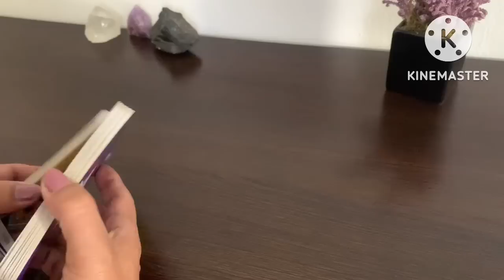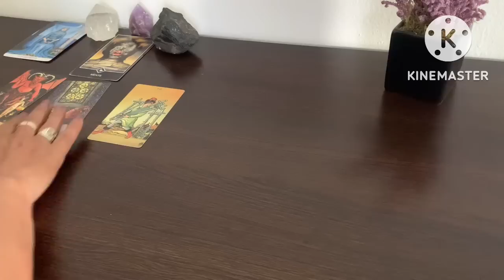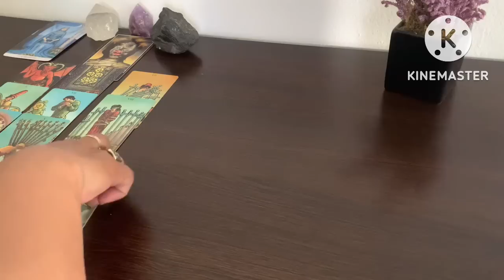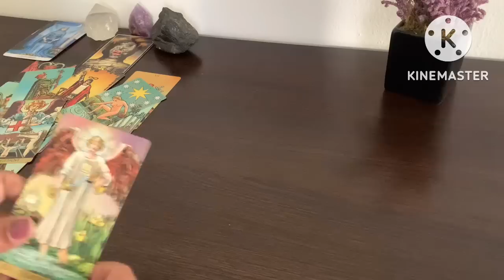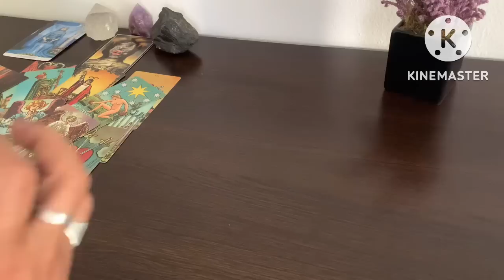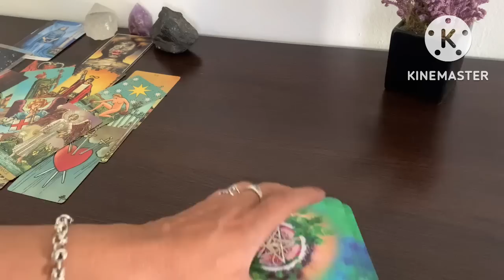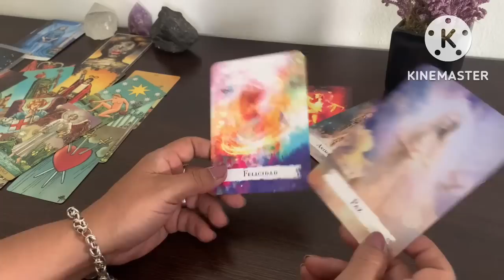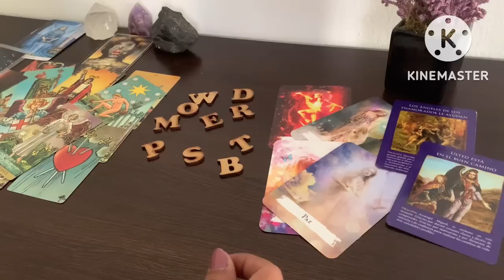QUIZO OBSTACULIZARTE, PERO YA NO PUEDE ⚖️amor